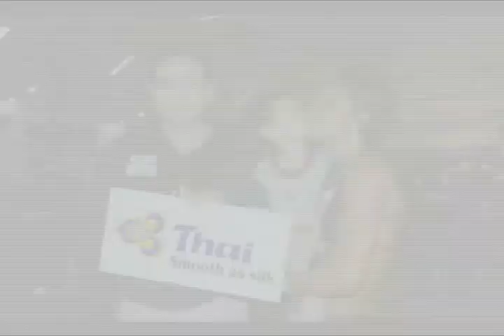it's mylife - กอล์ฟ ขนิษฐา มะคงสุข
GOLF Khanittha
- CABIN ATTENDANT
- MS. Body Fitness Thailand2008
- Self Difense Instructor
- Police Support Officer